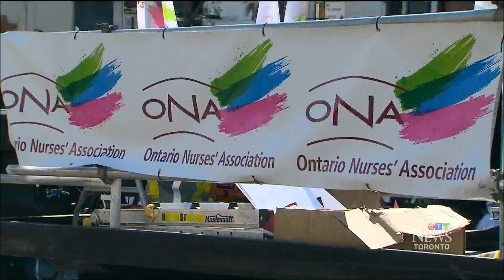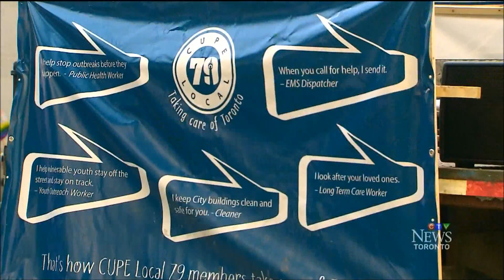Labour Day 2016: John Cartwright, Toronto Labour Council & Hassan Yussuff, CLC president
2016 Toronto Labour Day mainstream media coverage. CBC, CTV and CityTV cover the Toronto Labour Day Parade. Hassan Youseff, Canadian Labour Congress president, based in Ottawa, expresses his optimism for Canadian workers and positively encourages the growth of unionization in 2016. John Cartwright, president of the Toronto and York Region District Labour Council emphasized the strength, spirit and determination of young workers to successfully organize their unorganized workplaces.